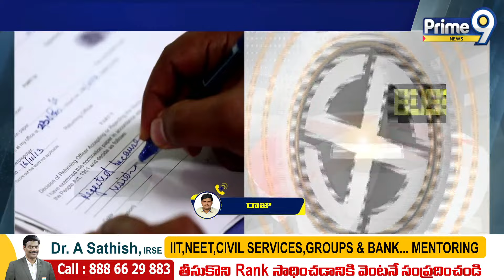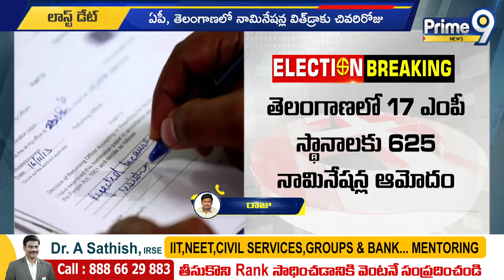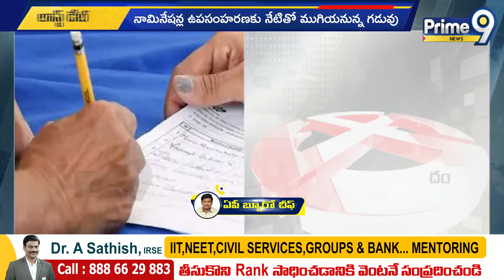నేటితో ముగియనున్న నామినేషన్ల ఉపసంహరణ | Nominations Ends Updates | Prime9 News